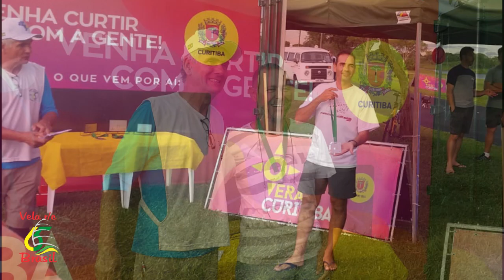RG65 - Copa Curitiba Verão 2019 - Vela RC Brasil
Em 23 e 24 de fevereiro com o apoio da Prefeitura de Curitiba e Federação de Iatismo do Estado do Paraná foi realizada a Copa Curitiba Verão 2019, contou com a presença de 16 velejadores na primeira etapa e 17 na segunda.
Realizada em raia montada no Parque Náutico Iguaçu, local que foi palco dos campeonatos brasileiros da classe Marblehead nos anos de 1981, 1986 e 1989, voltamos as origens.